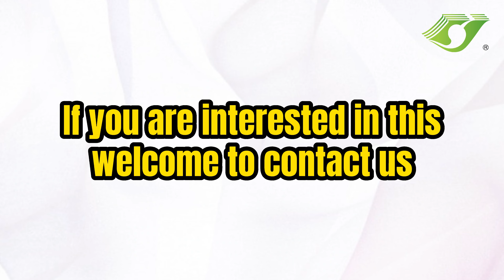√ Pvc curved rail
√ Benefit:
   Can be cut to the required size at will.
√High quality.
√ Factory price / price advantage .
-We are a professional curtain manufacturing factory with 16 years of experience, we have the price advantage, and can provide you with the best quality products.